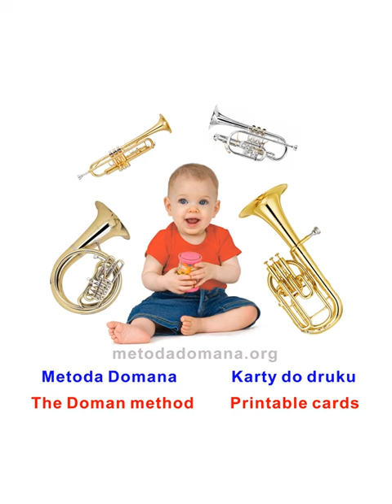Brass instruments | Global reading and bits of intelligence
Please, use the right arrow on your computer keyboard to adjust the pace of the presentation to your child's needs.For interaction, the role of a live lector should be played by a parent or teacher. If you please, download free printable PPT presentations available